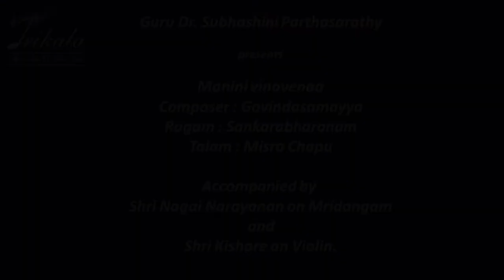Manini Vinaveena - Padam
Padam is a musical monologue which resembles a kirtana in structure and propagates the sentiment of divine love through the innumerable aspects of nayika- nayaka bhava. Although strictly a dance form, yet the padams are sung in concerts of art music, on account of their musical excellence.
In this telugu padam, the heroine is a Sviya who lent her ears to gossip about her husband and sent him away for which she repents later

Manini vinavenaa - Padam
Composer : Govindasamayya
Ragam : Sankarabharanam
Talam : Misra Chapu

Artist: Guru Dr. Subhashini Parthasarathy

Accompanied by
Shri Nagai Narayanan on Mridangam
Shri Kishore on Violin.

Recording @ Atrium Sound Studios, Mandaveli, Chennai, Tamilnadu